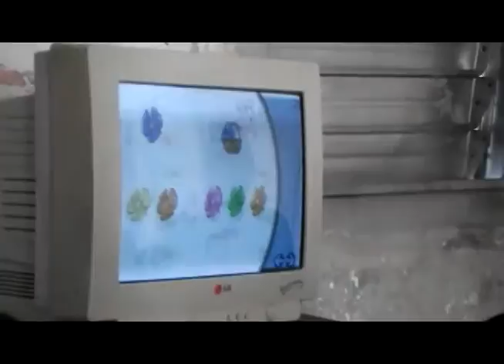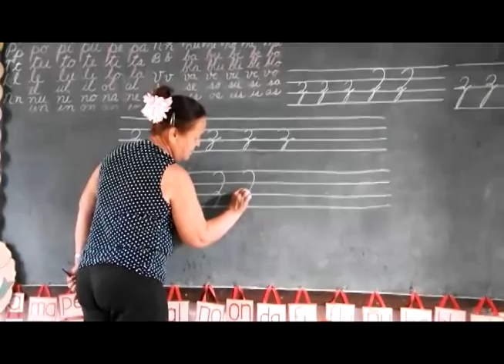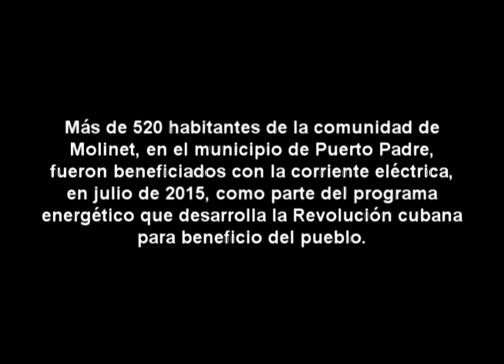Y llegó la luz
Más de 520 habitantes de la comunidad de Molinet, en el municipio de Puerto Padre, fueron beneficiados con la corriente eléctrica, en julio de 2015, como parte del programa energético que desarrolla la Revolución cubana para beneficio del pueblo.